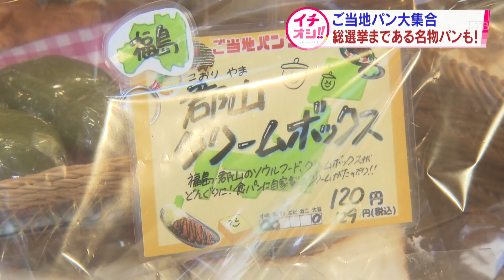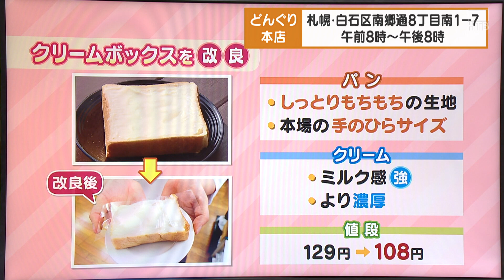パンで里帰り？福島県のご当地パンを札幌で【HTBニュース】